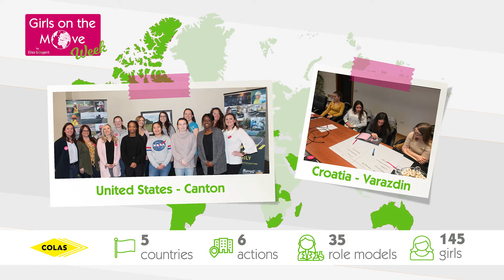Girls On the Move Week : bilan de la 4e édition GOM2020 par Elles bougent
Comme en 2019, la Journée internationale des droits de la femme a été l'occasion pour les partenaires d'Elles bougent de mobiliser leurs homologues des différents continents afin de sensibiliser des jeunes filles du monde entier aux questions de genre dans les professions scientifiques et techniques et de mener ensemble des actions visant à initier davantage de jeunes femmes aux carrières technologiques.

De la Colombie à Oman, en passant par la Roumanie, l'Australie ou le Sénégal, une centaine d'actions passionnantes ont été organisées dans le cadre de la 4e édition de la Girls On the Move Week, sous le hashtag GOM2020 !